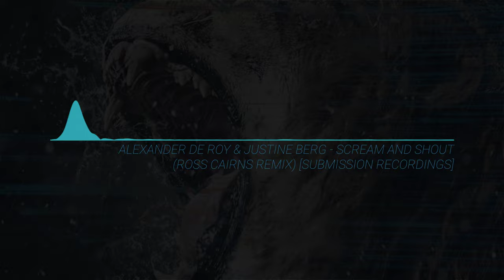Alexander De Roy & Justine Berg - Scream and Shout (Ross Cairns Remix)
We are screaming and shouting with joy with this release. Earlier in the year, Polish producer Alexander De Roy wowed everyone with a slick and addictive vocal track with the very talented Justine Berg. Scream&Shout proved to be massive success with both our fans and the wider music community, and now the track is getting an exciting remix release. On remix duties is the ever talented Ross Cairns, who injects a mix of hardline Progressive and sprinkles of his SHADOWS alias for a tasty result.